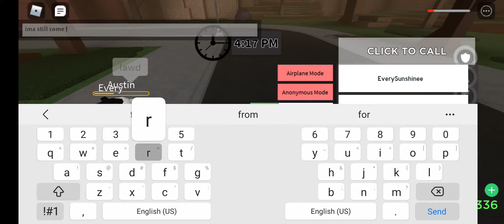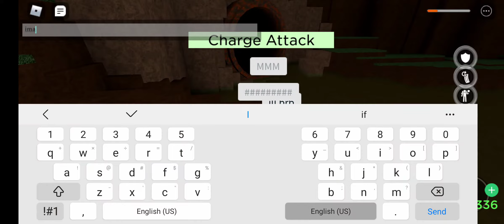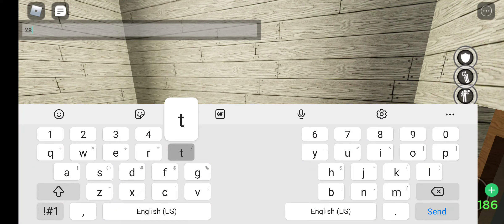in da hood ahhhhh